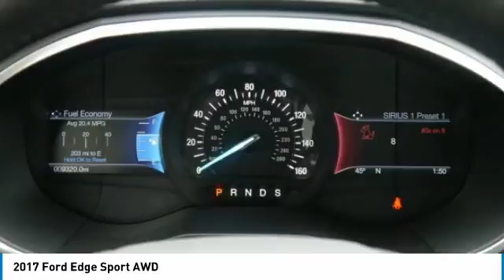2017 Ford Edge 3A180045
2017 FORD EDGE Willmar, MN
Stock# 3A180045

2017 Ford Edge Sport AWD Ingot Silver Metallic

Ford Certified Pre-Owned Details:

* Vehicle History
* Transferable Warranty
* 172 Point Inspection
* Roadside Assistance